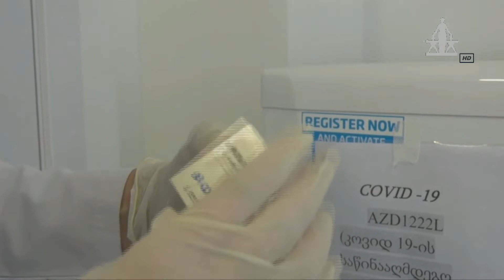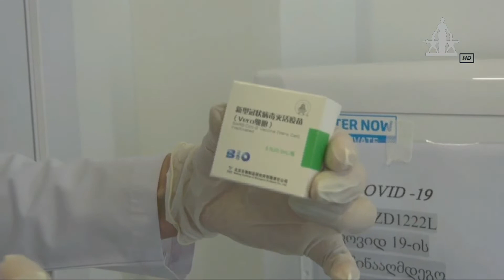MARNEULI TV ახალი ამბები XƏBƏRLƏR 04.05.2021